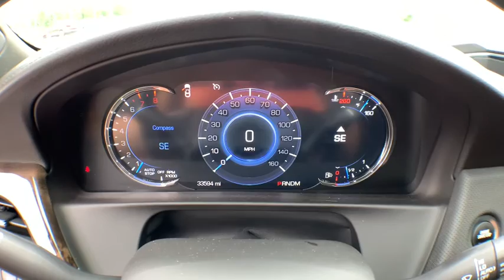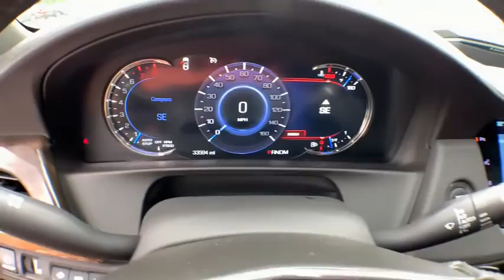2016 Cadillac CT6 Jacksonville, Greenville, New Port, Morehead City, Wilmington, NC P9779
Graphite Metallic Used 2016 Cadillac CT6 available in New Bern, North Carolina at Trent Cadillac Buick GMC. Servicing the Jacksonville, Greenville, New Port, Morehead City, Wilmington, NC area.
2016 Cadillac CT6 Premium Luxury AWD - Stock#: P9779 - VIN#: 1G6KF5RS9GU148131

Drivers wanted for this sleek and seductive 2016 Cadillac CT6 Premium Luxury AWD. Savor buttery smooth shifting from the Automatic transmission paired with this high output Gas V6 3.6L/223 engine. With an incredible amount of torque, this vehicle is waiting for a commanding driver! It has the following options: WHEELS, 19 X 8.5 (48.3 CM X 21.6 CM) ULTRA-BRIGHT MACHINED ALUMINUM MULTI-SPOKE WITH PEARL NICKEL POCKETS (STD), TRANSMISSION, 8-SPEED AUTOMATIC (STD), TIRES, P245/45R19 ALL-SEASON, BLACKWALL (STD), SEATS, VENTILATED DRIVER AND FRONT PASSENGER SEAT CUSHIONS AND SEATBACKS, SEATS, FRONT BUCKET 16-way driver and front passenger, includes 4-way power pneumatic lumbar and 4-way manual adjustable head restraints (STD), PREMIUM LUXURY PREFERRED EQUIPMENT GROUP includes standard equipment, NOISE CONTROL ENGINE SOUND ENHANCEMENT, LICENSE PLATE FRONT MOUNTING PACKAGE, JET BLACK, LEATHER SEATING SURFACES WITH CHEVRON PERFORATED INSERTS with high-gloss Mineral Poplar Burl wood trim/high-gloss Bronze Carbon Fiber trim, and GRAPHITE METALLIC. Drive for days in this spirited and playful Cadillac CT6. For a hassle-free deal on this must-own Cadillac CT6 come see us at Trent Cadillac Buick GMC, 1707 Highway 70 East, New Bern, NC 28560. Just minutes away!
Preferred Equipment Group 1SF,Wheels: 19 x 8.5 Ultra-Bright Machined Aluminum,Front Bucket Seats,Leather Seating Surfaces,Leather Seating Surfaces w/Chevron Perf Inserts,Radio: Cadillac CUE Info/Media Ctrl w/Embedded Nav,Enhanced Vision & Comfort Package,Bose Panaray 34 Speaker Sound System,Comfort Package,OnStar Basic Plan For 5 Years,Dual Zone Automatic Climate Control,Heated Power-Adjustable Outside Mirrors,Electric Automatic Cruise Control,Ventilated Front Seat Cushions & Seatbacks,Noise Control Engine Sound Enhancement,SiriusXM Satellite & HD Radio,OnStar 1-Year Guidance Plan,Low Speed Collision Mitigation Automatic Braking,Bose Premium Surround Sound 10-Speaker System,OnStar w/4G LTE,4-Wheel Disc Brakes,Air Conditioning,Electronic Stability Control,Leather Shift Knob,Navigation System,Tachometer,Voltmeter,ABS brakes,Adjustable head restraints: driver and passenger w/tilt,Alloy wheels,Auto-dimming door mirrors,Automatic temperature control,Brake assist,Bumpers: body-color,Delay-off headlights,Driver door bin,Driver vanity mirror,Dual front impact airbags,Dual front side impact airbags,Emergency communication system,Four wheel independent suspension,Front anti-roll bar,Front dual zone A/C,Front reading lights,Fully automatic headlights,Garage door transmitter,Genuine wood console insert,Genuine wood door panel insert,Heated door mirrors,Heated front seats,Heated rear seats,Heated steering wheel,Illuminated entry,Knee airbag,Leather steering wheel,Low tire pressure warning,Memory seat,Occupant sensing airbag,Outside temperature display,Overhead airbag,Panic alarm,Passenger door bin,Passenger vanity mirror,Power door mirrors,Power driver seat,Power moonroof,Power passenger seat,Power steering,Power windows,Radio data system,Rain sensing wipers,Rear anti-roll bar,Rear reading lights,Rear seat center armrest,Rear window defroster,Remote keyless entry,Security system,Speed control,Speed-sensing steering,Steering wheel memory,Steering wheel mounted audio controls,Sun blinds,Telescoping steering wheel,Tilt steering wheel,Traction control,Trip computer,Turn signal indicator mirrors,Variably intermittent wipers,Auto-dimming Rear-View mirror,10 Speakers,Blind Spot Sensor,Heads-Up Display,Lane Departure Warning System,Compass,Front Center Armrest w/Storage,Rear Window Blind,AM/FM radio: SiriusXM,Auto High-beam Headlights,LICENSE PLATE FRONT MOUNTING PACKAGE,NOISE CONTROL ENGINE SOUND ENHANCEMENT,JET BLACK  LEATHER SEATING SURFACES WITH CHEVRON PERFORATED INSERTS  with high-gloss Mineral Poplar Burl wood trim/high-gloss Bronze Carbon Fiber trim,WHEELS  19 X 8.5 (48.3 CM X 21.6 CM) ULTRA-BRIGHT MACHINED ALUMINUM MULTI-SPOKE WITH PEARL NICKEL POCKETS  (STD),TRANSMISSION  8-SPEED AUTOMATIC  (STD),SEATS  VENTILATED DRIVER AND FRONT PASSENGER SEAT CUSHIONS AND SEATBACKS,ENGINE  3.6L V6  SIDI  DOHC  VVT WITH AUTOMATIC STOP/START  (335 hp [250 kW] @ 6800 rpm  284 lb-ft of torque [383 N-m] @ 5300 rpm) (STD),SEATS  FRONT BUCKET  16-way driver and front passenger  includes 4-way power pneumatic lumbar and 4-way manual adjustable head restraints (STD),CADILLAC CUE INFORMATION AND MEDIA CONTROL SYSTEM WITH EMBEDDED NAVIGATION  AM